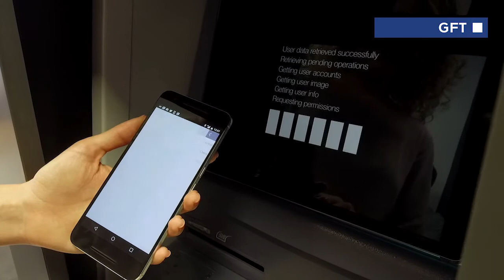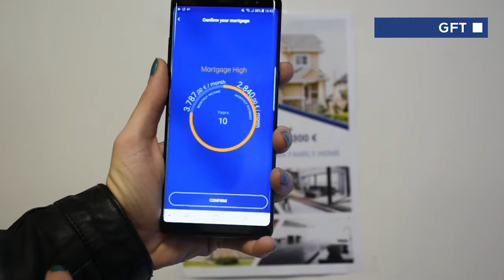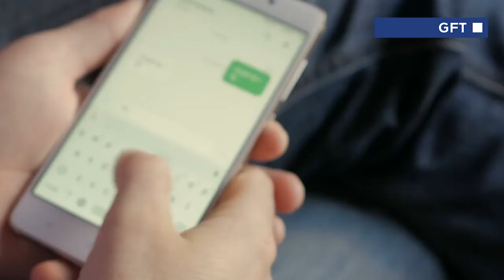Banking in 2020: exponential technologies in financial services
Exponential technologies are key enablers of growth for financial services organisations, through the generation of new business models